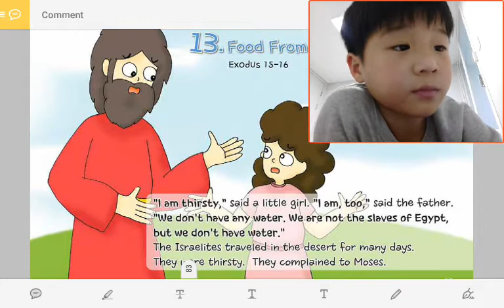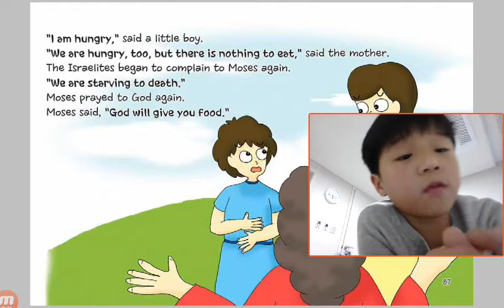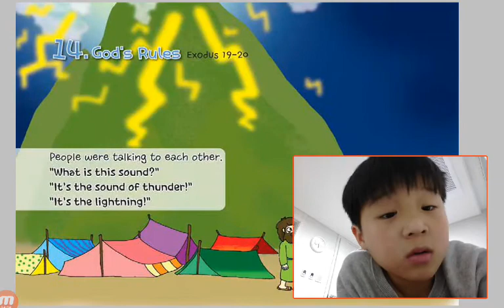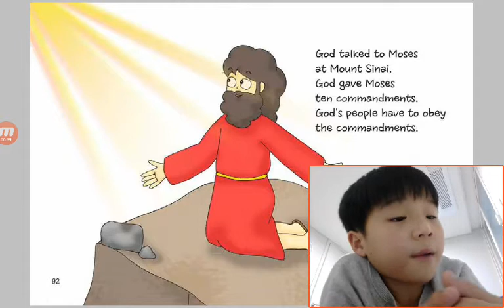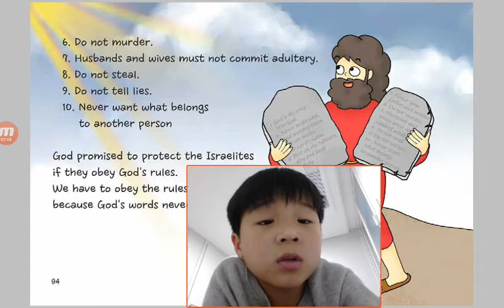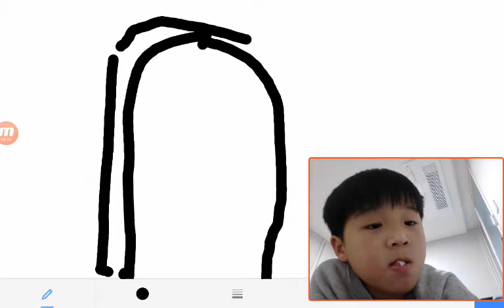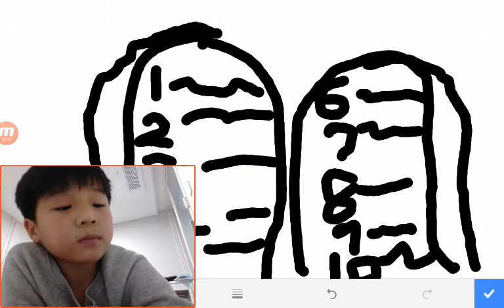‹Kids›Soo：원더풀스토리 13 Food From Heaven in Exodus 15